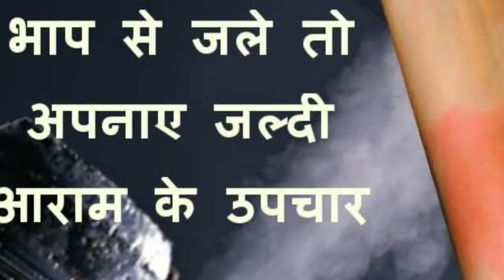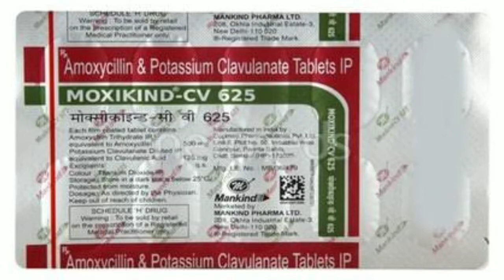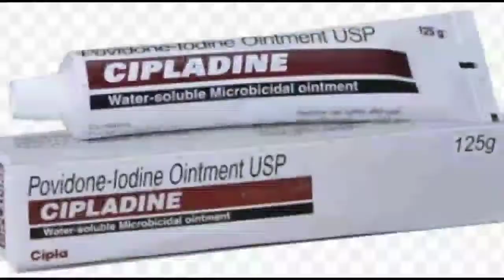आग,गर्म तेल,भाप और पटाखे से जलने की दवा || Bhap se jalne par kya kare | patake se jalne par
दोस्तों आज की वीडियो में हमने बताया है कि अगर पटाखे से जल जाते हैं तो हमें कौन सी दवा और कौन सी क्रीम का यूज़ करना चाहिए इसके बारे में हमने बताया है जिसका अगर आप यूज करते हैं तो आपको बहुत जल्द से जल्द आराम मिल जाएगा तो दोस्तों वीडियो को जरूर से जरूर एक बार देखिए और इसी तरह की health-related जानकारी पाने के लिए हमारे चैनल को सब्सक्राइब कर लीजिए

Dr shan healthcare

पटाखे से जलने पर क्या करे || जाने दवा और क्रीम के बारे मे जल्द आराम मिलेगा ||

आग,गर्म तेल,भाप और पटाखे से जलने पर क्या करे || जानिए दवा और क्रीम जल्द आराम मिलेगा || Patake se

My all social midea link

cipladin cream ka use in hindi
betadin cream ka use
betadin cream
aag se jalne par kya lagana chaiye
aag se jalne par kya kare
aag se jalne par dawa cream
aag se jalne ki dawa